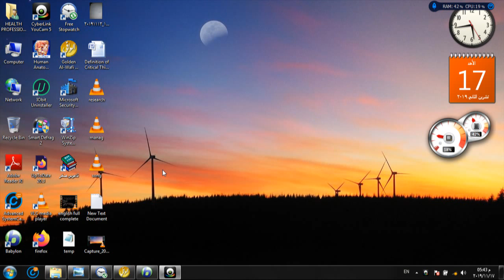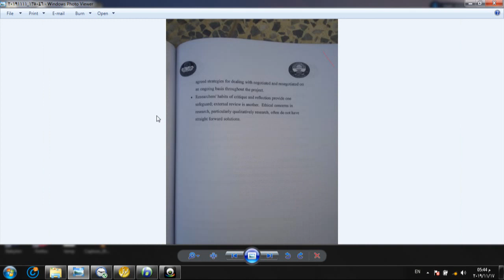doctors of future اتجاهات تمريض اطباء المستقبل 2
Doctors of future

Doctors medicine medical teaching learning

medical channel for students of medical group specially for students of college of medicine !

medicine, education, students